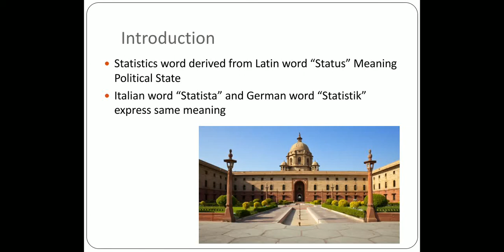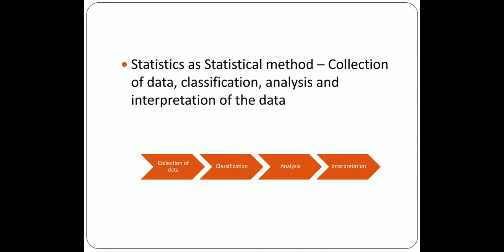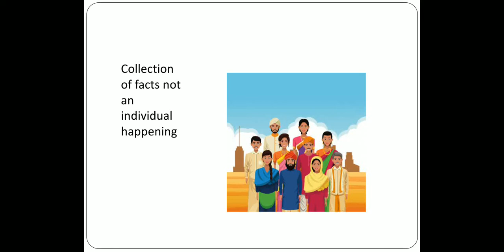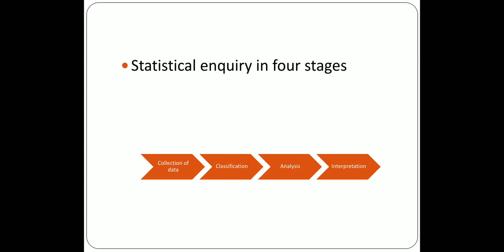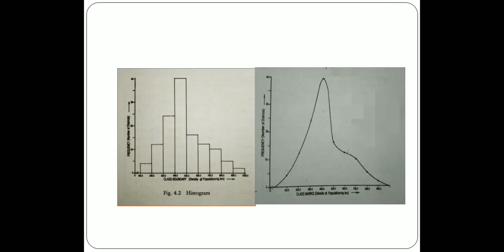Statistics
Statistics, introduction